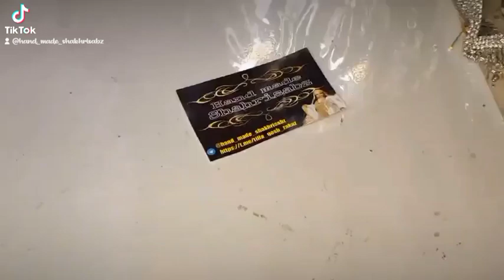zakazlarimiz video abzor 😊Zakaz uchun 👉@hand_made_shakhrisabz